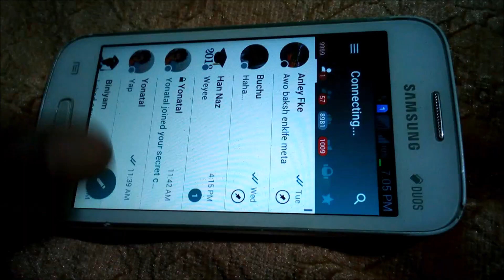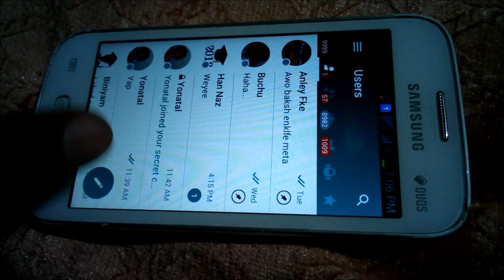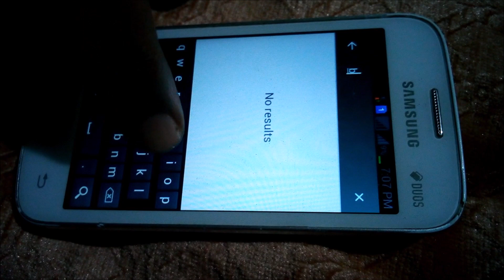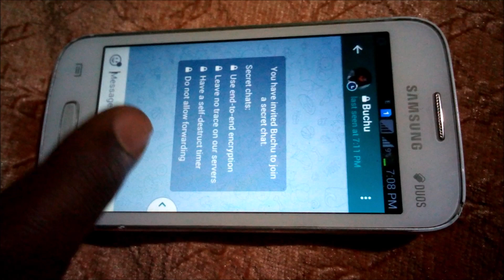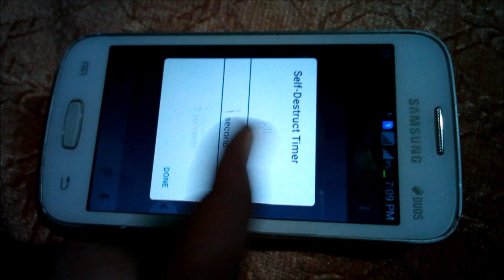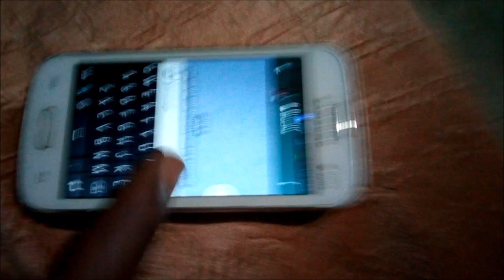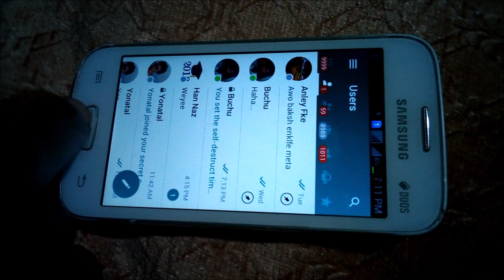telegram ለቴሌ ግራም ተጠቃሚዎች ማወቅ ያለባቹ 3 ሚስጥሮች ለ ሁሉም የቴሌግራም ተጠቃሚ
telegram  ሌሎች ላይ የሌሉ ቴሌ ግራም ላይ ብቻ ያሉ 3 ሚስጥሮች ለ ሁሉም የቴሌግራም ተጠቃሚ
የሃበሻ ኦንላይን ፌስ ቡክ ፔጅ